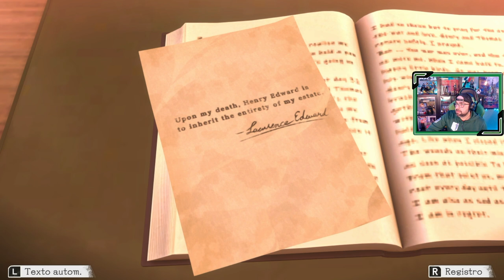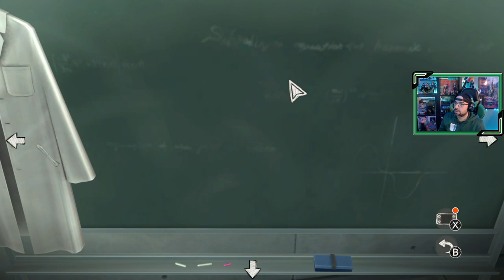Another Code: Recollection | # 5 | "Another activado"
Ashley entregó las llaves Another a su padre mientras continúa buscando a su tía Jessica en la mansión junto a D.

1. Fantasmas del pasado
2. La mansión abandonada
3. El rencuentro
4. Recuerdos perdidos
5. Another activado